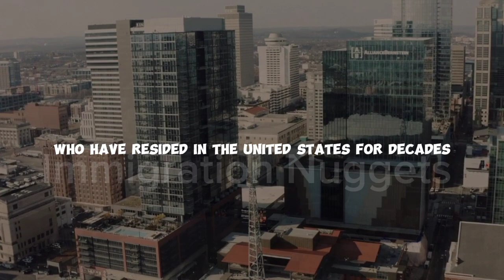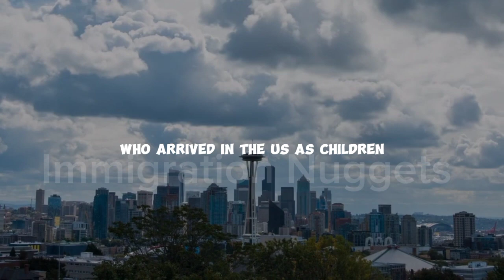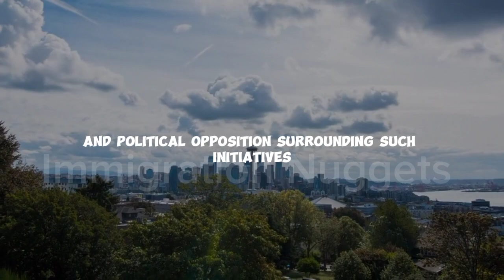"IMMIGRATION PROGRAMS ARE ALTERNATIVE SOLUTIONS TO LABOR SHORTAGES IN ALL SECTORS"- ADVOCATES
Advocates are calling for a quick program for individuals undocumented to be able to work legally in the United States.